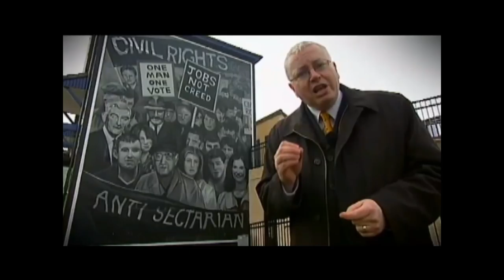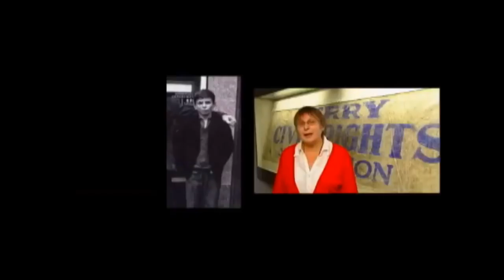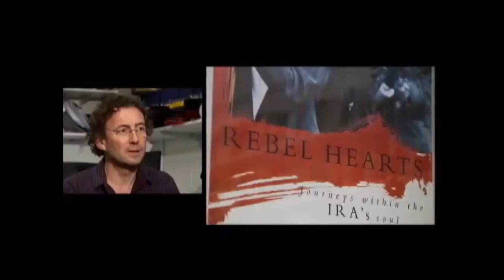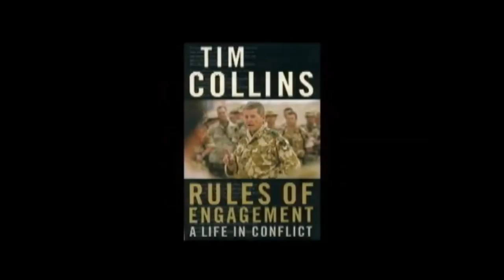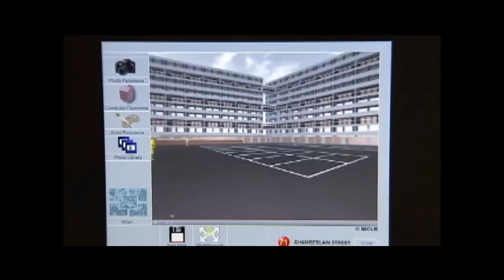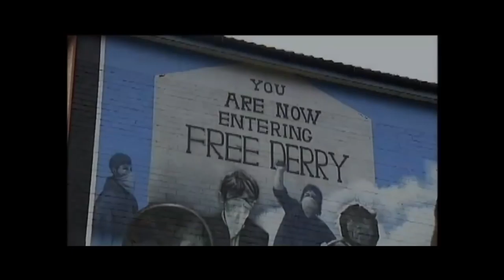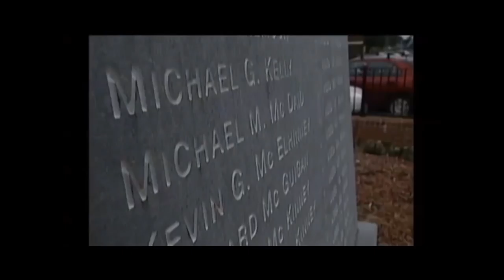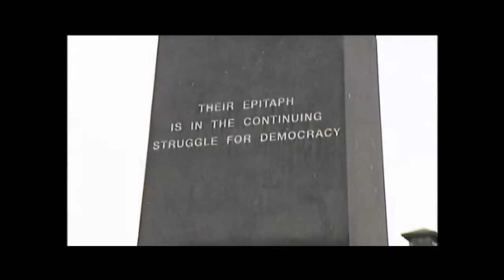Bloody Sunday, Bloody Justice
A UTV insight programme looks at the events of Bloody Sunday in Derry in January 1972. The programme was aired just days before the release of the Saville enquiry